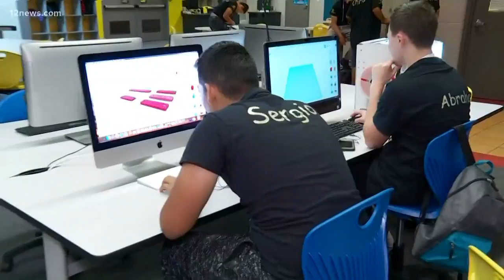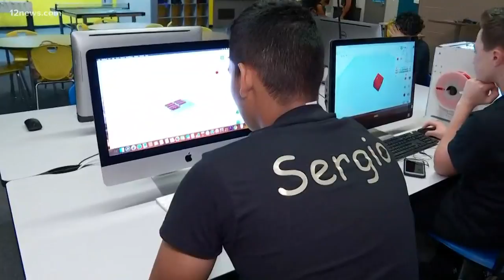A new teen tech center opens at Phoenix Boys & Girls Club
A complete digital makeover! Drones, virtual reality and 3D printers. It's all part of a cool new tech center, just for high school teens after class.